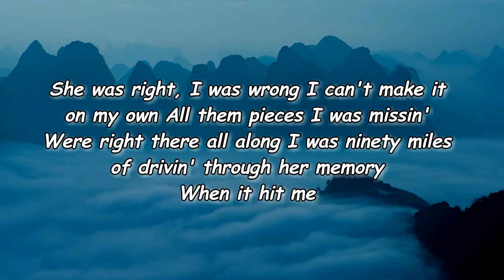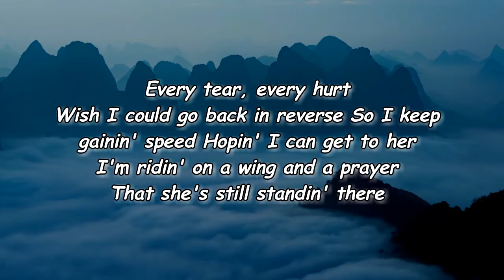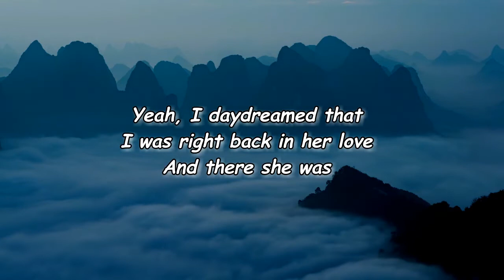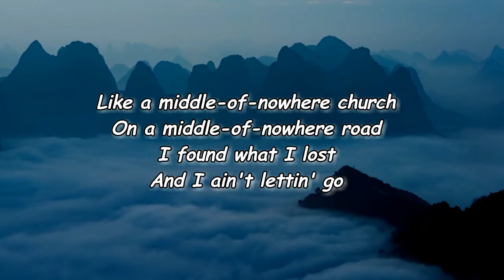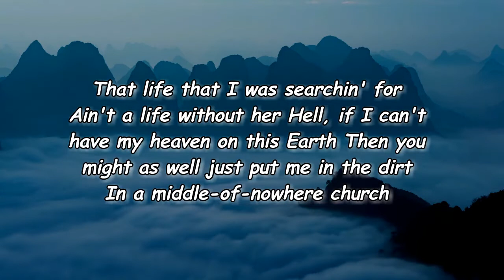Randall King - Middle of Nowhere Church (Lyrics)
Middle of Nowhere Church Lyrics:

Verse 1]
She was right, I was wrong
I can't make it on my own
All them pieces I was missin'
Were right there all along
I was ninety miles of drivin' through her memory
When it hit me

[Chorus]
Like a middle-of-nowhere church
On a middle-of-nowhere road
I found what I lost
In the middle of lettin' her go
That life that I was searchin' for
Ain't a life without her
Yeah, you might as well just put me in the dirt
In a middle-of-nowhere church

[Verse 2]
Every tear, every hurt
Wish I could go back in reverse
So I keep gainin' speed
Hopin' I can get to her
I'm ridin' on a wing and a prayer
That she's still standin' there

[Bridge]
Yeah, I daydreamed that I was right back in her love
And there she was

[Chorus]
And I ain't lettin' go
Hell, if I can't have my heaven on this Earth
Then you might as well just put me in the dirt

Lyrics to Middle of Nowhere Church